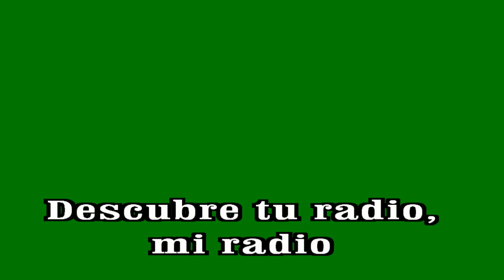GOTITAS DEL ESPIRITU SANTO AÑO 2 NUMERO 243 14 abril